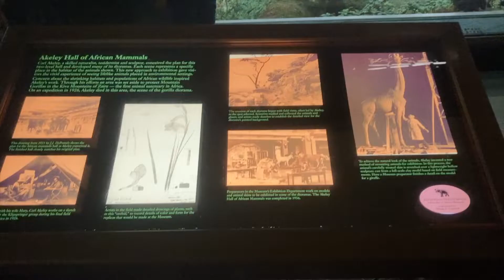Night at the Museum Movie Tour at the American Museum of Natural History in NYC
New York City American Museum of Natural History Pieces From the Night at the Museum Movie